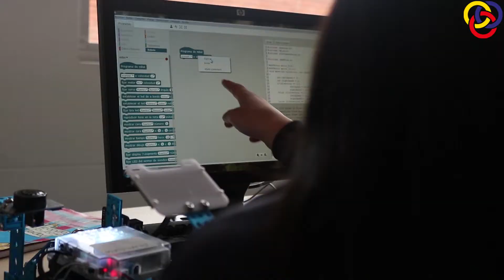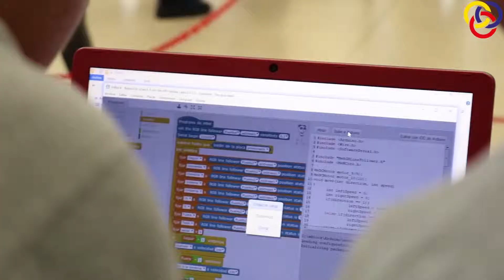Participación en torneo nacional de Robótica - Madrir , cundinamarca . - FUNDAGEDESCOL